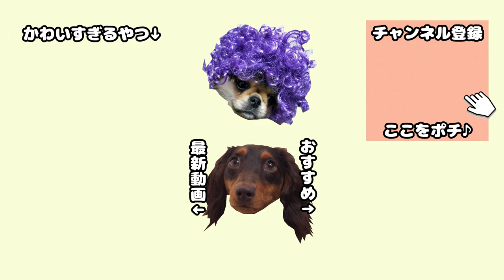ワンプロ激化!多頭飼いの2匹は仲良くなったのか?【ペキニーズチワワMix】【多頭飼い】【ミニチュアダックスフンド】【癒し】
わんこ同士のプロレス(通称ワンプロ)。うちの子たちは最初はお互いの距離間があってあまりワンプロしてくれなかったのですが、同居を始めて半年たった最近になって、ようやく少しずつワンプロするようになってきました。

後輩犬のうたまる師匠は空気を読まずに、いつもはんぞうに勝ってしまいますｗ（柔道と同じで床に背中をついたら負け？と判断してますｗ）

今回の動画では、先輩相手に勝ちまくるうたまる師匠の大活躍をお楽しみください＾＾　かわいい必殺技もまたまた登場しますｗ

他